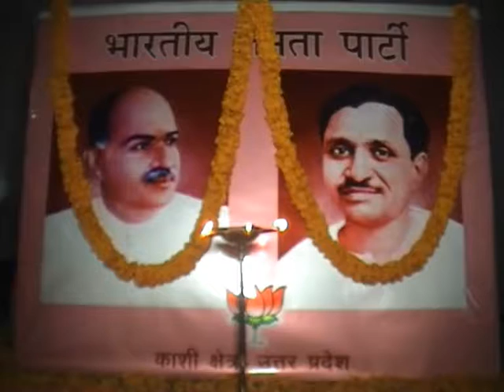2014 के चुनाव में युवाओं की महत्वपूर्ण भूमिका - भाजयुमो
Report By - S.K Chaurasia

Banarastimes

Newsbasket

Cmgtimes